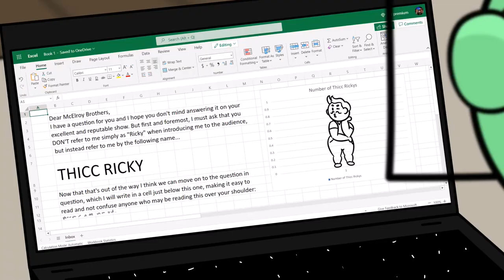The Papa Johns Final Yahoo - MBMBaM Animation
Hey all!

It's time for a cheeky lil' animation from the end of episode 571! Let me know what you all think! And what you think of these slightly shorter MBMBits!

Thanks for reading, watching and hopefully enjoying!